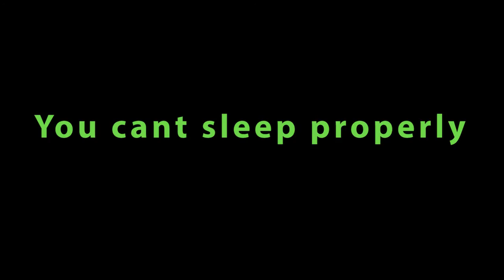Secrets behind the Rooms# Short film # trailor # Life of DU boys in hostels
Here we again comes with our new short film...where we try to reveal some funny facts of the PG's, Hostels and rented room of the Students of DU and other universities. we hope you like it.